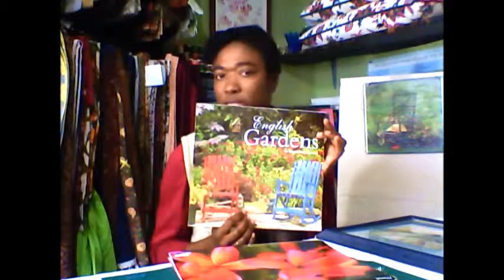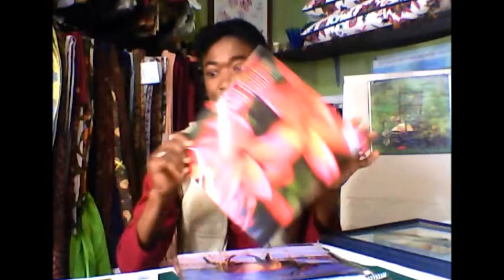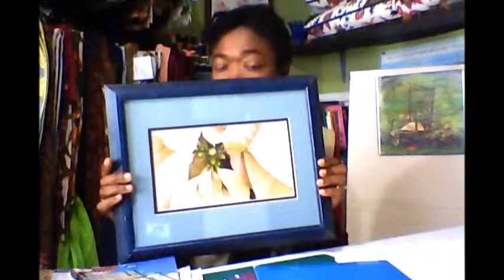DIY WALL ART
Sharing decor ideas and cost effective sources for prints that can be used for wall art.